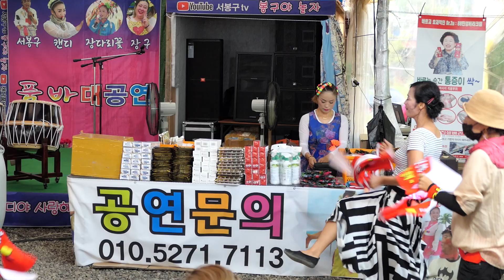춤꾼중에 ~춤꾼일세~대단합니다~와~우~~